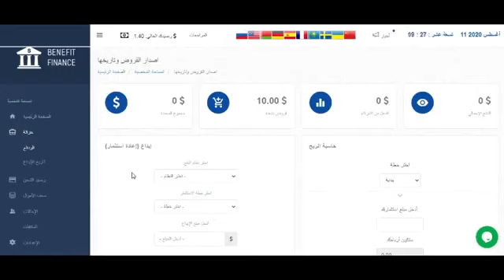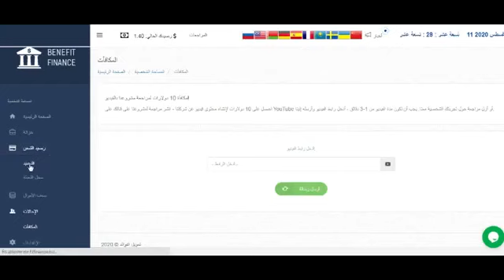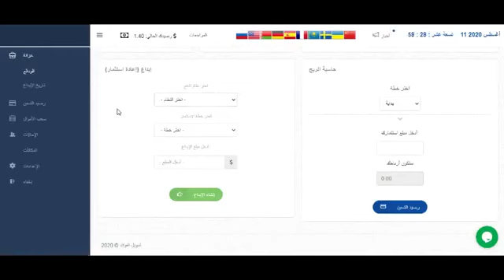ouargla algeria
سياحة صحراويةعامة رياضة ثقافة  فنون  مساعدات خيرية ترفيه